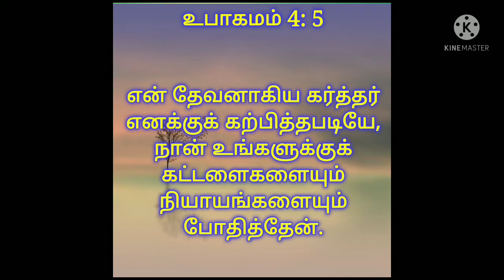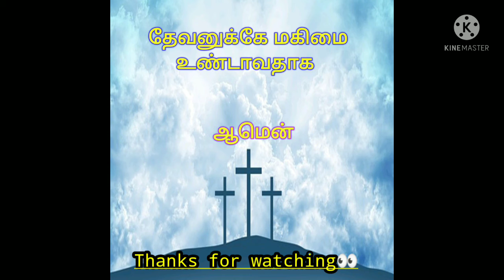TODAY BIBLE VERSE | PUTHUVAI TAMIZHAN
Deuteronomy 4:5

Behold, I have taught you statutes and judgments even as the LORD my God commanded me that ye should do so in the land whither ye go to possess it